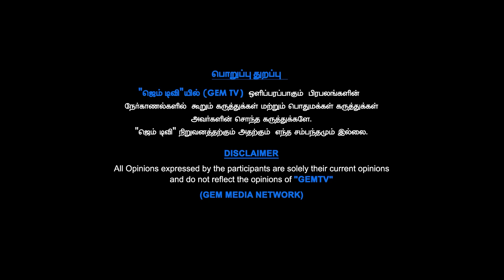தோலில் வரும் அரிப்பு போன்ற பிரச்சனைகளில் இருந்து விடுதலை \ GEM TV